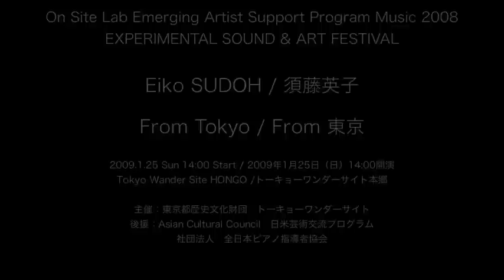Somei Satoh 《Litania》 1977 (first half ) / 佐藤聰明 《リタニア》1977 (前半)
On Site Lab Emerging Artist Support Program Music 2008 EXPERIMENTAL SOUND & ART FESTIVAL
Eiko SUDOH / 須藤英子　From Tokyo / From 東京　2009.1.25 Sun 14:00 Start / 2009年1月25日（日）14:00開演　Tokyo Wander Site HONGO /トーキョーワンダーサイト本郷　主催：東京都歴史文化財団　トーキョーワンダーサイト　tws
後援：Asian Cultural Council　日米芸術交流プログラム
社団法人　全日本ピアノ指導者協会